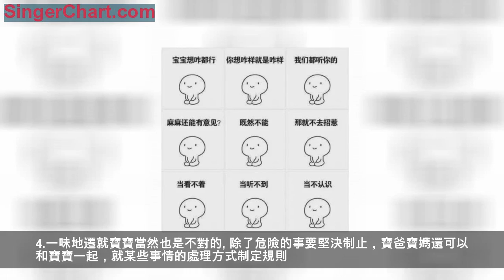論2歲寶寶的傷害有多大有多可怕？貓狗聞風喪膽，老母親如何保命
家裡有個2歲娃是一種怎樣的體驗？
經歷過的寶爸寶媽，都欲哭無淚。身處其中的寶爸寶媽，畫風都是這樣的——
@一江春水向東流：我家兩歲時候是狗都嫌啊，任何水果放桌上，不管多少，每個她都要咬一口，然後全部啃過一遍。家裡二哈，見她就躲，只要它醒著，二哈從來不出衛生間，連狗籠里都不呆，因為她會鑽進去~
@逗糙漢子：我家金毛被我外甥欺負的，一看到他就躲起來，好不容易我外甥長大了，又來個外甥女，現在他倆一來我家，我家狗子就待在陽台不出來。
@悟空給為師抓個妖玩玩：我女兒兩歲多，把我一瓶才用了三分之一的神仙水全部按在地上，小傢伙按完放回原處，當時我還在問老公誰把水弄在房間地上了啊，老公說不知道，也就沒有多想，清理掉了。等我洗完臉來用時，才知道那是一地的錢啊~~
@小雅兒：一歲多的時候，他爸沙發上睡著了，我說，「寶，給爸爸拿被子蓋上啊~」。一會我從廚房出來看到他爸肚皮上蓋了兩張抽紙……
@躺著看月亮：看著一家家都雞飛狗跳的我就放心了，捂臉。
「可怕的兩歲」，是形容兩歲孩子難帶的專用名詞。
寶寶1歲半~3歲時，對寶爸寶媽來說，往往是極具挑戰性的。這個年齡段的寶寶表現出更多的身體活動，更大的情緒波動，頻繁的發脾氣，苛刻的行為，以及試探所有成年人的底線。
這是因為寶寶長大了，身體強壯了，自我意識萌發了，秩序敏感期來了……這並不是因為他們作，而是成長的必然結果。
那麼，寶爸寶媽難道就只能在寶寶的「折磨」下束手無策嗎？
也不是。兩歲是寶寶的第一個反抗期，同時也是塑造寶寶的第一個黃金期，只要加以合理的引導，不僅寶爸寶媽可以少受煎熬， 寶寶也可以有所收穫。
1.理解、尊重。理解與尊重是解決一切爭端的利器，哪怕對象是個寶寶也不例外。寶爸寶媽可以試著從寶寶的角度去理解他的想法。
2.給寶寶有限的自主選擇。寶寶想要被尊重，那就不要命令他們，儘量讓寶寶拿主意。
3.鼓勵寶寶自己做。想要自己做事是有自信心的表現，在安全的前提下，應該支持寶寶。給寶寶實現自己想法的機會，也可以幫助他學會為自己的選擇負責。
4.一味地遷就寶寶當然也是不對的。除了危險的事要堅決制止，寶爸寶媽還可以和寶寶一起，就某些事情的處理方式制定規則。
雖然說了這麼多，但畢竟這是可怕的兩歲，他們的人設就是百分百挑戰你的底線吶。
這個時候，寶爸寶媽們要學會放過自己，不要對孩子要求太高，也不要對自己要求太高。如果寶寶的行為沒有什麼危險和危害，也沒有必要強求寶寶順從。退一萬步講，何苦跟一個兩歲的孩子計較呢~